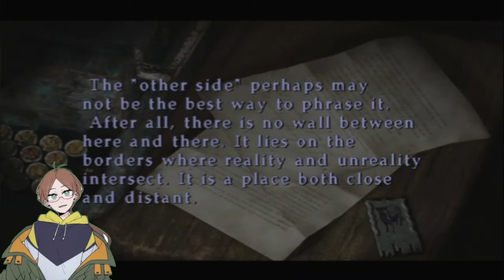It has to be a Hospital: Av0 Plays Silent Hill 2 Part 10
Short video because I didn't have enough time today but we're finally at Brook Haven Hospital! Time to take on some nurses.